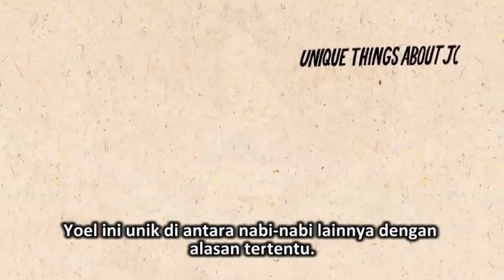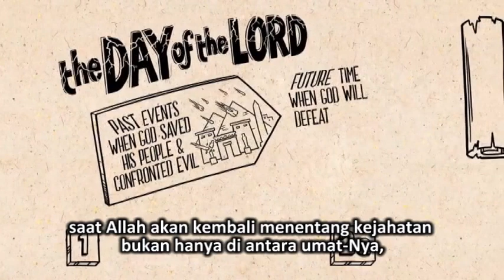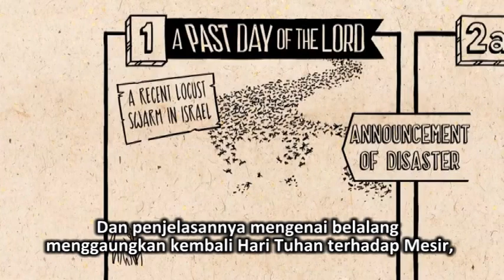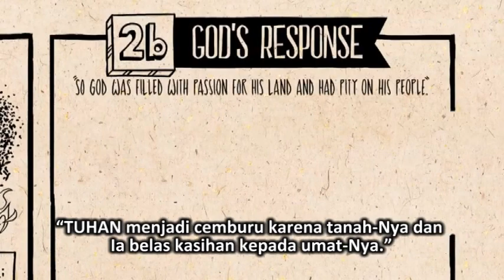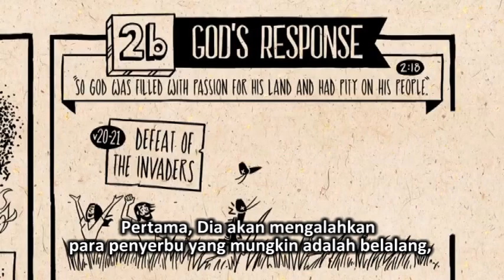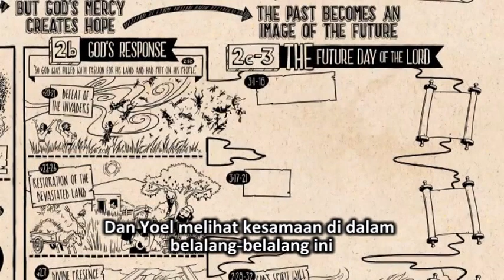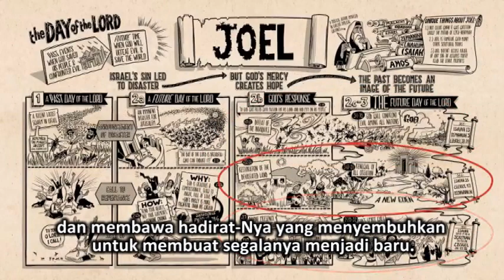(Subtitle Indonesia) Yoel